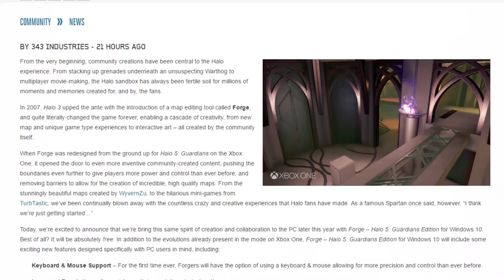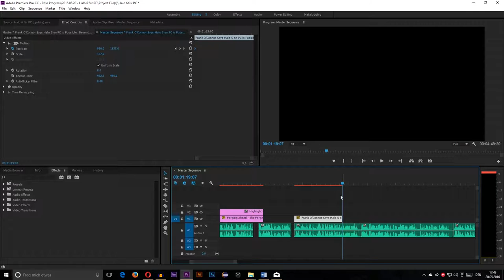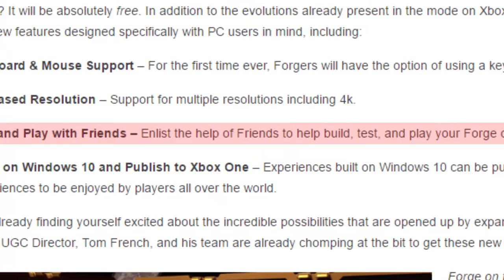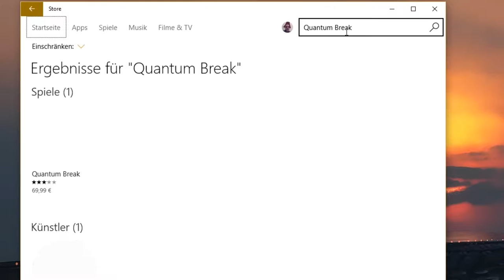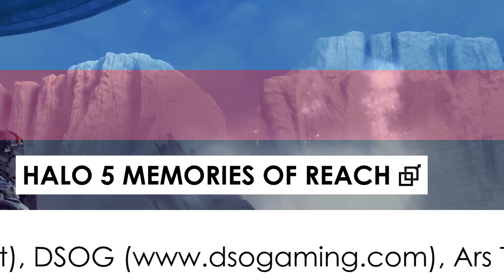Halo 6 für den PC? | Qwert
Herzlich willkommen, verehrte Zuschauer!

Hier meine persönlichen Spekulationen zur "vorgestrigen" (heh) Bekanntgabe, dass die Halo 5 Schmiede am PC erscheinen wird (und zwar anscheinend mit spielbaren Custom Games).

Was haltet ihr von der ganzen Sache? Ich persönlich freue mich ja mit meinen PC Kumpanen mal wieder ein Halo zu spielen :)

MfG Qwert

► Silas bei Snapchat:
silas_sylas